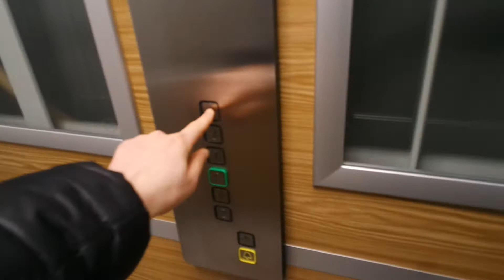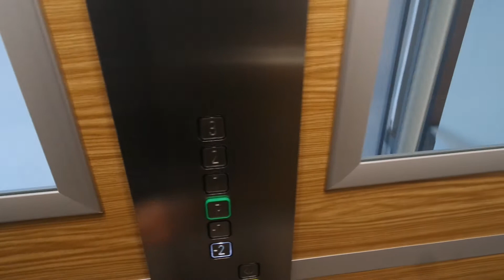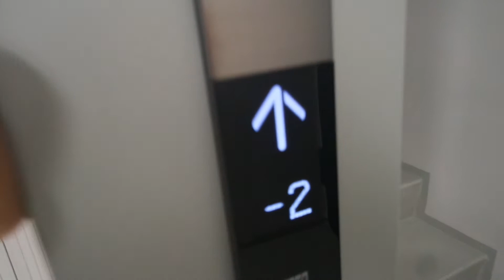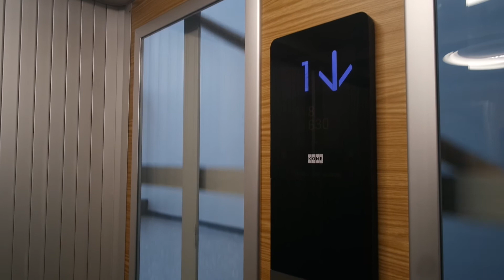Kone ProSpace chain driven elevator/lift in Ruutanakuja 8A, Patola, Helsinki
Location: Ruutanakuja 8A, Patola, Helsinki, Finland
Brand: Kone
Year installed/modernized: 2015
Serial number: 41668066
Floors: 6(-2, -1, P, 1, 2, 3)
Capacity: 8 persons or 630 kg
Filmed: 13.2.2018